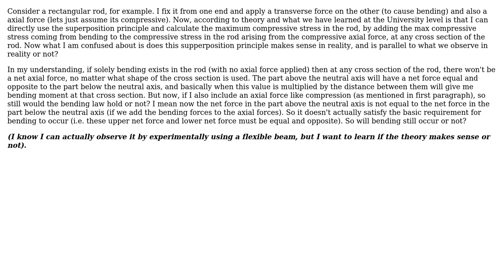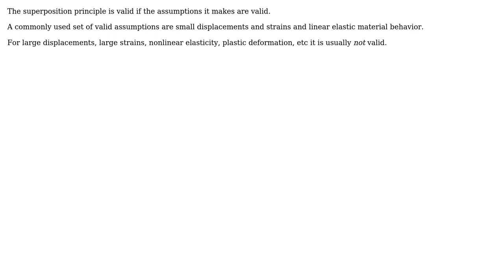Does the Superposition principle actually make sense in reality for a rod subjected to bending...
Engineering: Does the Superposition principle actually make sense in reality for a rod subjected to bending and axial force togehter?

With thanks & praise to God, and with thanks to the many people who have made this project possible! | Content (except music & images) licensed under CC BY-SA | Music | Images & others | With thanks to user Rameez Ul Haq user kamran user alephzero and the Stack Exchange Network Trademarks are property of their respective owners. You are responsible for your own actions.